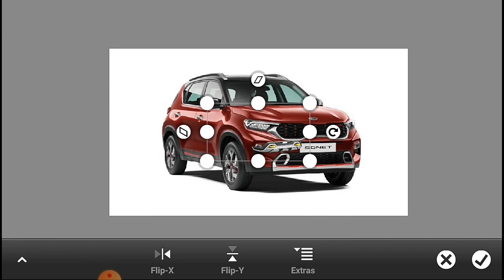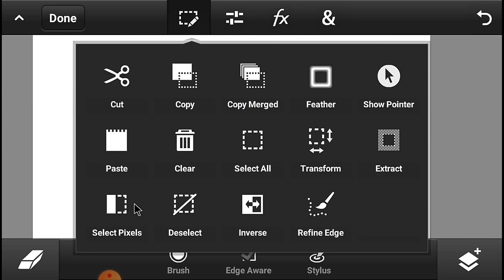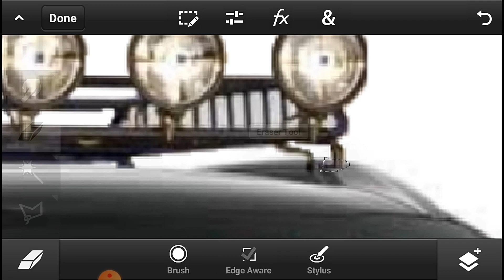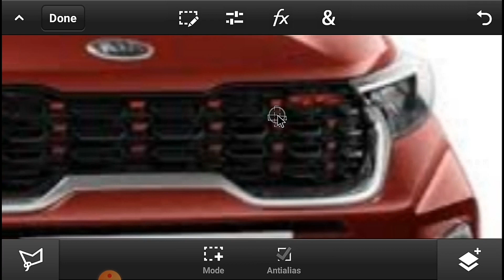KIA Sonet Plus(+) Trail Attack showcased Off-road Concept Version Render.||BM Designs(BMD)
~FOLLOW On~

Background song By NCS and Audio Librery..